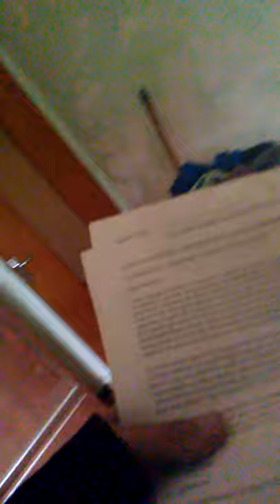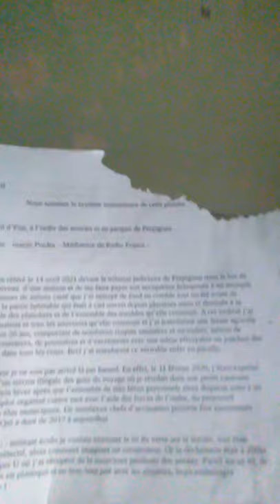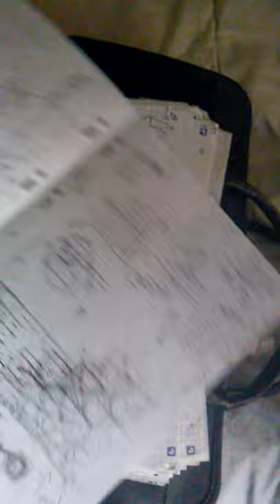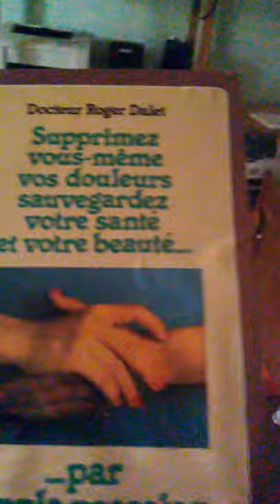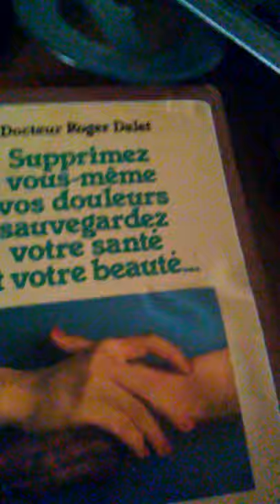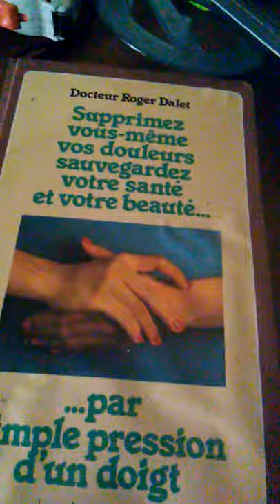Scientificité croyance et cindynique partie 3